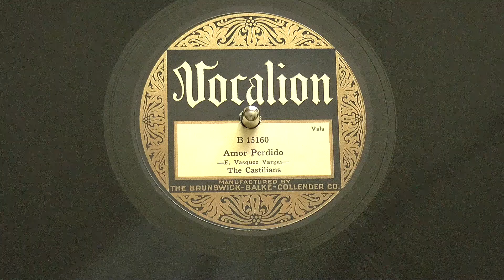"Amor Perdido" Vals by The Castilians, 1925 - Lost Love Waltz by Louis Katzman's Orchestra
Initially I thought the flipside, "Saxofon Humano" there], was the mystery side.  But since that was identified as a variation of "That's the Tune" from Vogues, this piece is now the mystery one!
I don't know who F. Vazquez Vargas was, and there are a number of songs with this title...

We do know about the Castilians, though!  They're a Brunswick house orchestra under the direction of cornet/trumpet player Louis Katzman.  They seemed to appear on Hispanic-market records in particular, but the sound here is still a lot like Katzman's Atlantic Dance Orchestra sides for Edison!

This was matrix E1596, recorded November 5, 1925 [E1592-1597 were recorded in this session], issued on Vocalion 15160 and Aco G16033.  Not the best recording quality, but the disc surface is surprisingly good!   - and speaking of...

Label look familiar?  Yep, it's a Brunswick Vocalion!
While it was the flagship [only] label from Aeolian, it became Brunswick's secondary label, scuttling the ambitious symphonic recordings Aeolian had planned for it as well as other expansions.  Brunswick purchased Vocalion in late 1924, with the transition final in 1925.  The title/artist credit font changed slightly, the old Aeolian Co. labels were used up, and Brunswick black shellac was introduced.  They adopted the Brunswick each-take-is-a-different-matrix-number system, and they kept acoustically recording until late 1925.  This, however, was recorded electrically at Brunswick's 799 Seventh Avenue, Room 3 electrical recording studio in New York City...using the infamous "Light Ray" process.

It's not as horrendous as the summer 1925 recordings, and the sound isn't as distorted as other Brunswick/Vocalion electrics, possibly because this is string-heavy instead of brass/woodwind-heavy [its flipside, also a Light Ray record] - this mellow waltz with strings doesn't push the recorder much.

"Light Ray" was bascially a version of the Hoxie Pallophotophone from General Electric.  The original machine recorded sound on film, hence the photos, by collecting sound in a funnel, vibrating a miniscule mirror, shining light onto the vibrating mirror [magnetically-suspended], and reflecting the now-varying light into a lens system onto a photocell.  The photocell would convert this into electrical audio signals to be amplified and processed.  In this case, it drove an electrical cutting head to make records.

Hoxie, the inventor, designed it with the goal of being able to process sound and film simultaneously [like Lee DeForest] and potentially broadcast it - much like camcorders with decent mics and WiFi and casting capability today.

Amazingly advanced idea...but the sound collection method was barely any better than the acoustic-mechanical methods prevalent - resonance from the horn was still a problem, but the mirror mount was much more sensitive than the acoustic driving/recording box [since it used more delicate materials and didn't have to directly etch the groove into the master itself], making it prone to distortion if overdriven, which happened a lot.  Brunswick's engineers didn't have a handle on it, so they'd turn up the volume when the signal was already terribly distorted.  While the recordings were much louder & somewhat clearer than acoustic records played back acoustically, their true sound when played back electrically is...painful to hear.

Brunswick eventually figured it out, improving until 1927, when they licensed the RCA Photophone system [like the GE Light-Ray system, but using a microphone to vary the brightness of the light shining onto the photocell, still intended to record to film or drive a record cutter].  The results were markedly better, though they're still a little rougher than Western Electric recordings.